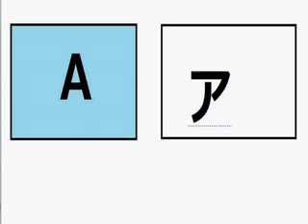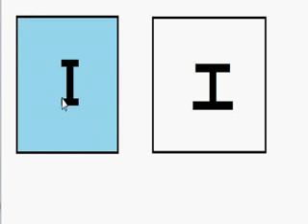Japanese Language - | Remembering ア、イ、ウ、エ、オ